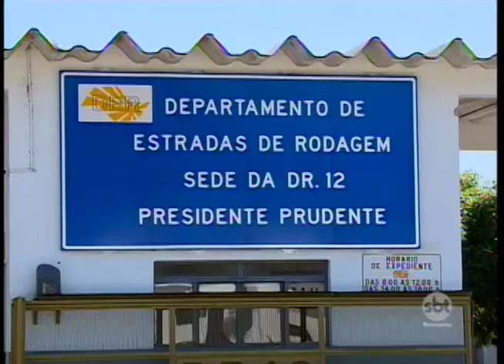Prudente: obras na rodovia Assis Chateaubriand causam transtornos a moradores da zona rural